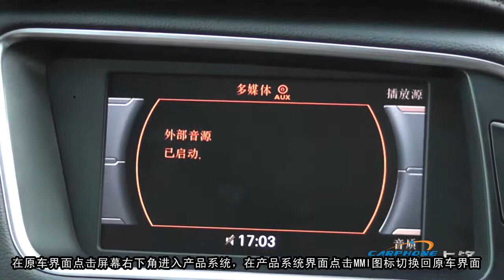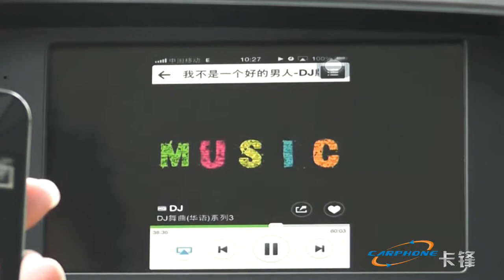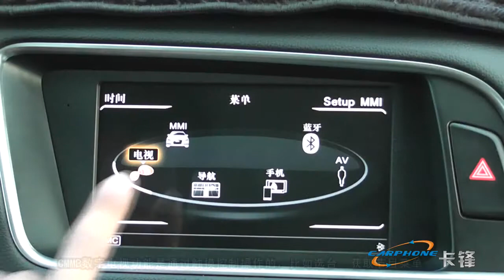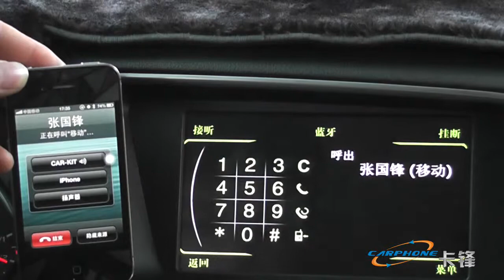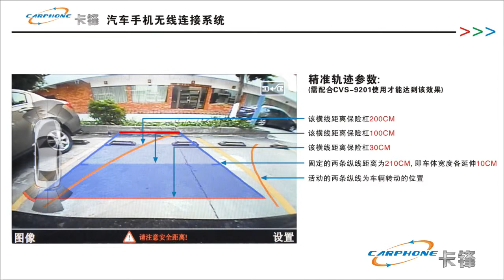Audi Multimedia System For Q5